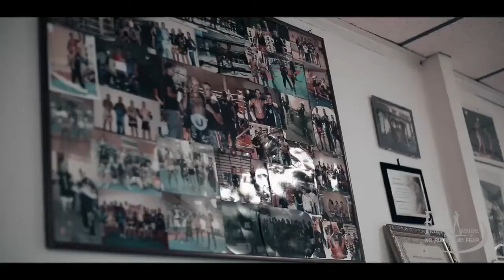ShareYourStory Alessandro CRESCENZI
Progetto ShareYourStory. Alessandro Crescenzi.
FighterInside is a life philosophy. We would like ​​give the visibility to champions and athletes who practice different sports and share the philosophy of our Brand.

Special Thanks: Alessandro Crescenzi, Cimei Gianluca.
Location: Olimpia fitness club.
Management: Stefano Del Brocco & WildArtWorks Studio.
Camera Operator: Patrizio Lecca.

Music 1:
Music 2:
Black Vulture.